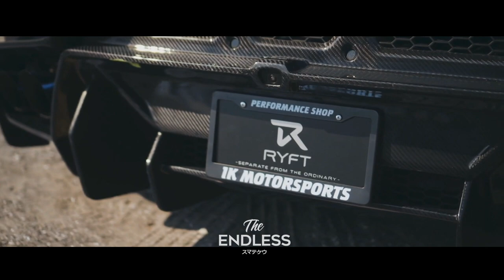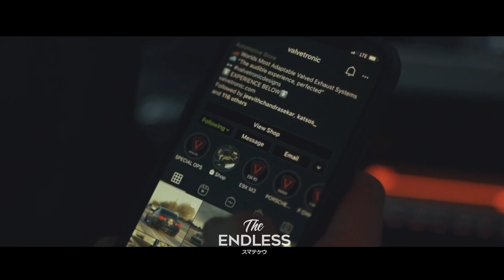The Anka Music - Cocaine